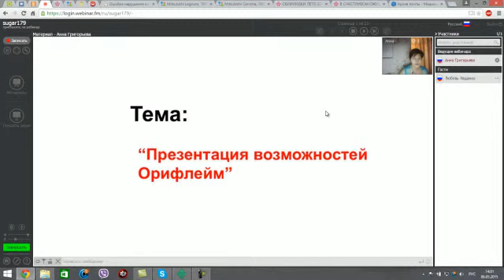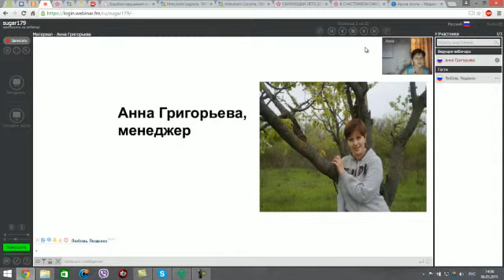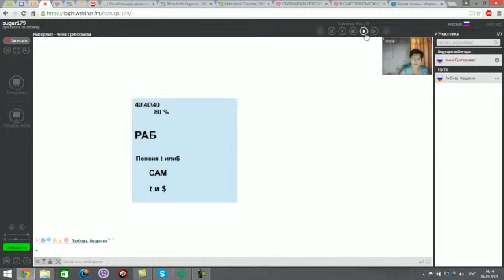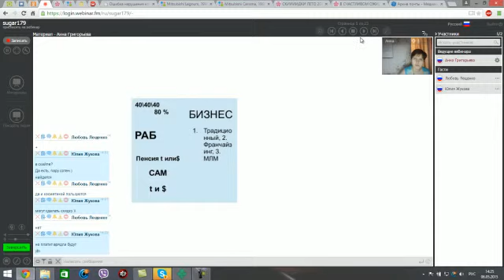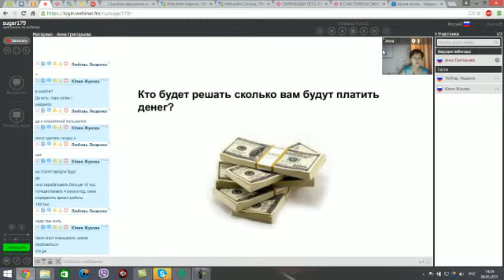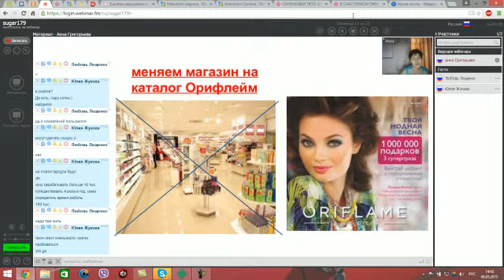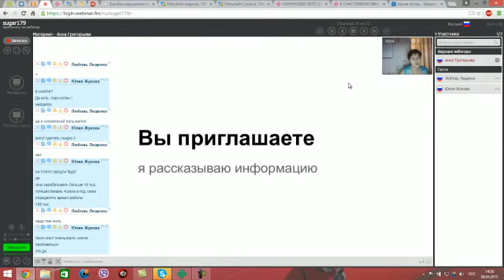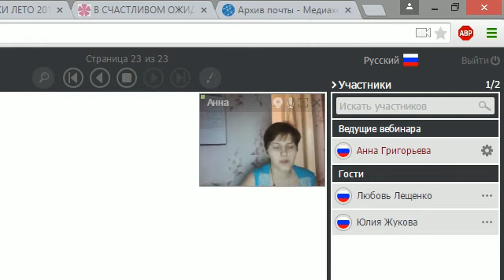ВВО Анна Григорьева 6 мая 2015